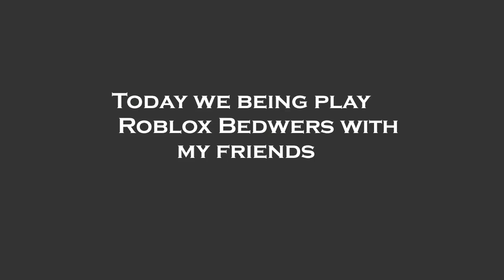Playing Bedwers with my friends